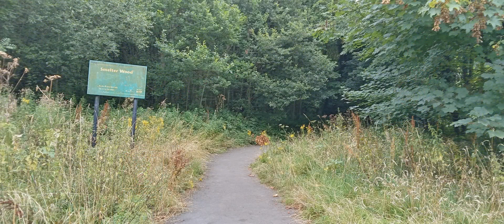A walk from Richmond Heights through Smelter Wood and Shirtcliff Wood to Woodhouse, Sheffield.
A walk from Richmond Heights through Smelter Wood and Shirtcliff Wood to Woodhouse, Sheffield. Note the acres of wheat fields within three miles of the city centre. How is this possible?